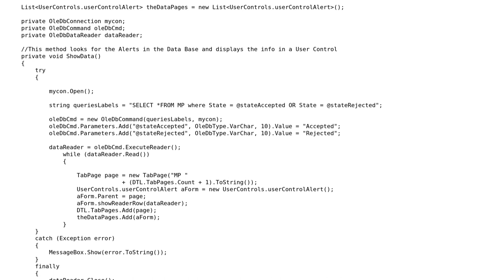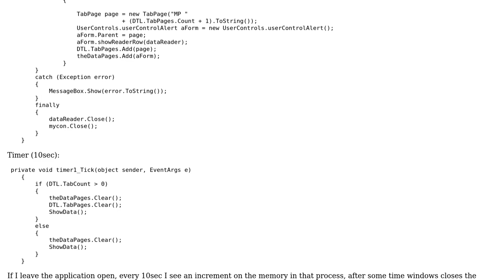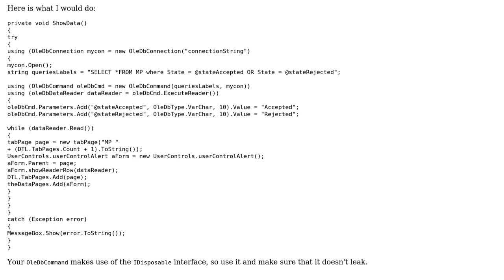Memory leak using UserControls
With thanks & praise to God, and with thanks to the many people who have made this project possible! | Content (except music & images) licensed under CC BY-SA | Music | Images & others | With thanks to user MoralesJosue user Malachi user Jamal and the Stack Exchange Network Trademarks are property of their respective owners. You are responsible for your own actions.